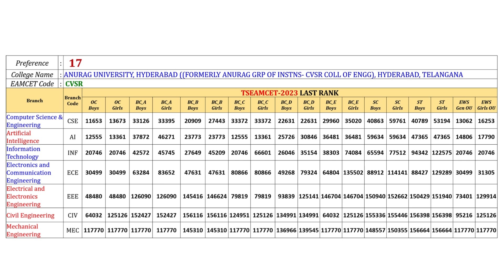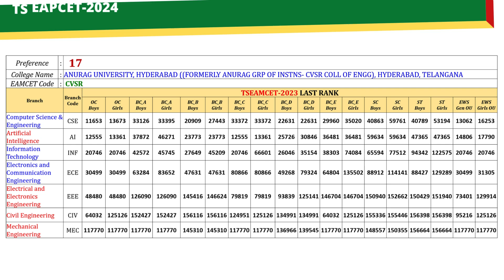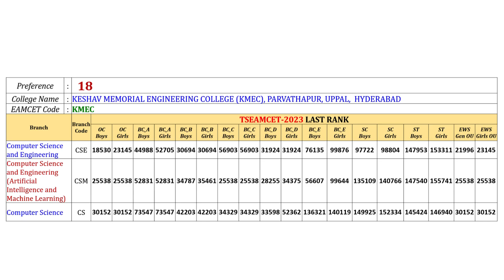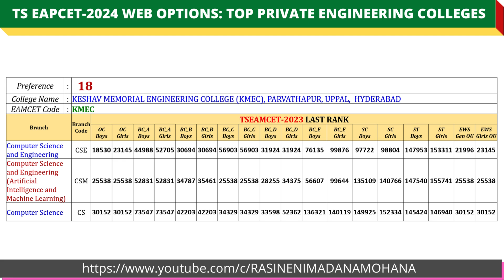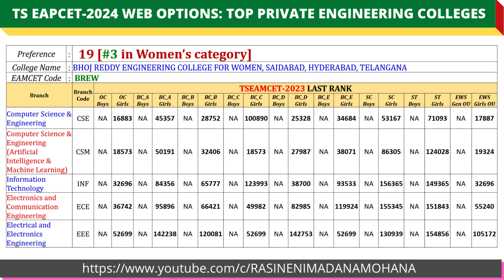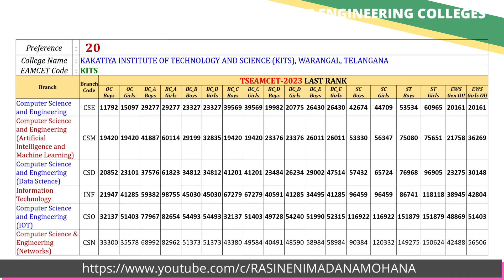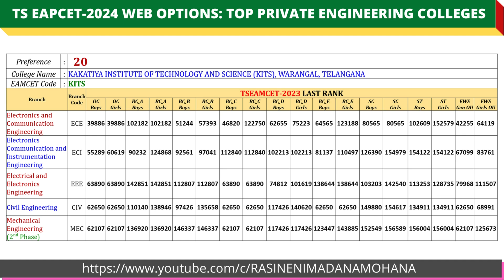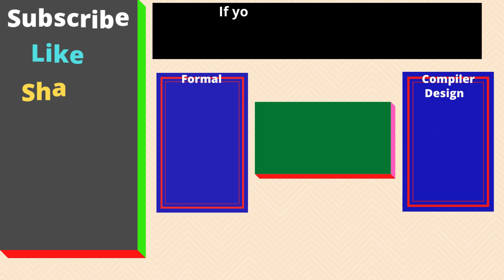TSEAPCET-2024 WEB OPTIONS(TSEAMCET-2023 CUTOFF)| ANURAG UNIVERSITY| KESHAV MEMORIAL| BHOJ REDDY|KITS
TSEAMCET-2023 LAST RANKS IN:
# 17: ANURAG UNIVERSITY, HYDERABAD ((FORMERLY ANURAG GRP OF INSTNS- CVSR COLL OF ENGG), HYDERABAD, TELANGANA

# 18: KESHAV MEMORIAL ENGINEERING COLLEGE (KMEC), PARVATHAPUR, UPPAL,  HYDERABAD

# 19: BHOJ REDDY ENGINEERING COLLEGE FOR WOMEN, SAIDABAD, HYDERABAD, TELANGANA

# 20: KAKATIYA INSTITUTE OF TECHNOLOGY AND SCIENCE (KITS), WARANGAL, TELANGANA
TSEAPCET-2024 WEB OPTIONS | LAST RANK STATEMENTS IN TSEAMCET-2023 SPECIAL PHASE COUNSELING: TOP PRIVATE ENGINEERING COLLEGES
1.CHAITANYA BHARATHI INSTITUTE OF TECHNOLOGY (CBIT), GANDIPET, HYDERABAD, TELANGANA

2. VALLURUPALLI NAGESWARA RAO VIGNANA JYOTHI INSTITUTE OF ENGINEERING & TECHNOLOGY (VNRVJIET), NIZAMPET, HYDERABAD

3. VASAVI COLLEGE OF ENGINEERING, IBRAHIM BAGH, HYDERABAD

4. G. NARAYANAMMA INSTITUTE OF TECHNOLOGY & SCIENCE (FOR WOMEN), SHAIKPET, HYDERABAD

5: KESHAV MEMORIAL INSTITUTE OF TECHNOLOGY (KMIT), NARAYANGUDA, HYDERABAD

6: GOKARAJU RANGARAJU INSTITUTE OF ENGINEERING & TECHNOLOGY, KUKATPALLY, HYDERABAD

7. CVR COLLEGE OF ENGINEERING, IBRAHIMPATNAM, HYDERABAD, TELANGANA

8. MAHATMA GANDHI INSTITUTE OF TECHNOLOGY (MGIT) , GANDIPET, HYDERABAD

9. M V S R ENGINEERING COLLEGE (MVSR), NADARGUL, HYDERABAD, TELANGANA

10. NEIL GOGTE INSTITUTE OF TECHNOLOGY , PARVATHAPUR, UPPAL, HYDERABAD

11. B V RAJU INSTITUTE OF TECHNOLOGY (BVRIT) , NARSAPUR, MEDAK DISTRICT – 502313, TELANGANA

12. BVRIT HYDERABAD COLLEGE OF ENGINEERING FOR WOMEN (BVRITH), BACHUPALLY, HYDERABAD

13: VARDHAMAN COLLEGE OF ENGINEERING, SHAMSHABAD, HYDERABAD, TELANGANA

14: SREENIDHI INSTITUTE OF SCIENCE AND TECHNOLOGY, HYDERABAD, TELANGANA

15: CMR COLLEGE OF ENGINEERING & TECHNOLOGY (CMRCET), HYDERABAD, TELANGANA

16: INSTITUTE OF AERONAUTICAL ENGINEERING (IARE), HYDERABAD, TELANGANA

17: ANURAG UNIVERSITY, HYDERABAD ((FORMERLY ANURAG GRP OF INSTNS- CVSR COLL OF ENGG), HYDERABAD, TELANGANA

18: KESHAV MEMORIAL ENGINEERING COLLEGE (KMEC), PARVATHAPUR, UPPAL,  HYDERABAD

19: BHOJ REDDY ENGINEERING COLLEGE FOR WOMEN, SAIDABAD, HYDERABAD, TELANGANA

20: KAKATIYA INSTITUTE OF TECHNOLOGY AND SCIENCE (KITS), WARANGAL, TELANGANA

21: GOKARAJU LAILAVATHI WOMENS ENGINEERING COLLEGE, BACHUPALLY, KUKATPALLY, HYDERABAD

22: MATRUSRI ENGINEERING COLLEGE, SAIDABAD, HYDERABAD

23: VIDYA JYOTHI INSTITUTE OF TECHNOLOGY, AZIZ NAGAR, HYDERABAD, TELANGANA

24: GEETHANJALI COLLEGE OF ENGINEERING AND TECHNOLOGY, KEESARA, MEDCHAL DIST., TELANGANA

25:  SR UNIVERSITY (FORMERLY S R ENGINEERING COLLEGE), HANUMAKONDA, TELANGANA

TOP 60 PRIVATE ENGINEERING COLLEGES IN HYDERABAD, TELANGANA | TS EAPCET-2024 WEB COUNSELING Options: